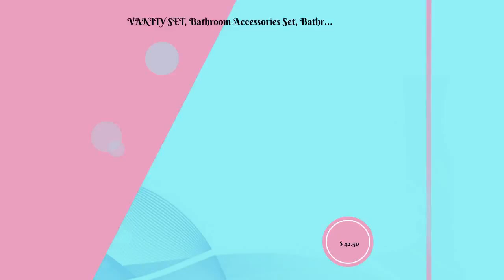VANITY SET, Bathroom Accessories Set, Bathrooms Decor, New Apartment Gift, Soap Dispenser, Tray, ...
The hand-crafted Vanity Set is the perfect addition to your bathroom decor. This set includes a soap dispenser, toothbrush holder or makeup brush holder, cotton ball jar, and a matching tray. Each piece is uniquely designed and made to order, ensuring that you receive a one-of-a-kind set. Our Vanity Set is made from high-quality, BPA-free epoxy resin that is 100% food grade safe. You can choose from a range of colors, with each color created using a touch of resin dye and chunky glitters, adding a touch of sparkle to your bathroom counter. Not only does this set adds beauty to your bathroom, but it also helps you stay organized. With a designated space for your bathroom essentials, you can easily access what you need while keeping your counter tidy. This Vanity Set also makes the perfect gift for a new apartment or housewarming. It's a thoughtful and unique present that your loved ones will cherish for years to come. SPECS: ● Each order is handcrafted upon receipt with care and attention to detail ● Made with high quality, BPA-free and food grade safe epoxy resin for durability and safety ● Versatile and perfect for use in various settings, including bathrooms, kitchens, lotion stations, or makeup vanities SIZES: ● Bottle pump 7 inches H X 3 inches W ● Tray 11 inches L x 6.5 inches W ● Tooth brush holder 2.5 inches w x 3.5 inches h ● Cotton ball jar is 3 inches W x 2 inches H NOTE: Our Vanity Set is completely handmade, ensuring that each piece is unique. Due to the nature of the process, each set will be slightly different from the product in the photo. However, we use the same inks, resin coloring, and resin to ensure consistency in quality. Each order will vary and may differ from the pictured item. Choose Your Favorite Color: Our Vanity Set allows you to choose your favorite color for each piece. Each color is created using a touch of resin dye and chunky glitters, adding a unique sparkle to your set. Whether you prefer a bold color or a more neutral tone, we have options to suit your style. Custom Themes Available: We understand that everyone has different tastes and preferences when it comes to home decor. That's why we offer custom themes to match your unique style. Whether you're looking for a beachy vibe or a bohemian feel, we can create a set that reflects your personal taste. Build Your Own Set or Individual Items Available: We offer the option to build your own set or purchase individual items. This allows you to create a custom set that fits your unique needs and style. What’s Included? 4PC Vanity Set HOW DOES IT WORK: Add a listing to the basket, choose the payment method, proceed to checkout, and continue as a guest if you don't have an Etsy account. SHIPPING TIME: Your product will be ready to dispatch in between 5-7 business days. Once your order ships we do provide a tracking number. Please note: the "ship by" date on your invoice is NOT equivalent to the actual "delivery" date. - SHIP BY DATE: When your package leaves our studio. - DELIVERY DATE: When your package arrives you. Note: Creation starts on the day of an order (except orders made after 9 pm CST & Sundays) and typically takes 2-3 days to complete. Craft needs all-around cure time, assembly, wash and shine time! REFUND POLICY: We gladly accept cancellations. However, we don’t accept exchanges and returns. *** props in photo not included. for display and visual purposes only 👉YOU MAY ALSO LIKE ABOUT US: Click the link below or reach out to us if you have any questions. Thanks so much for visiting my shop✨